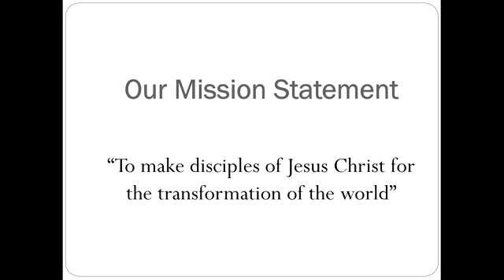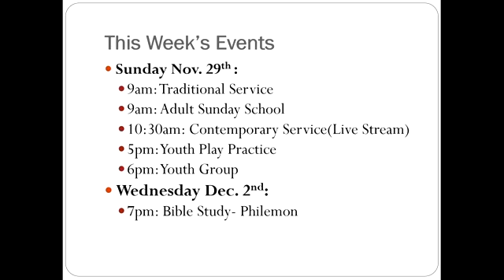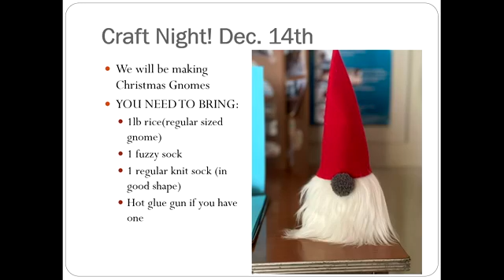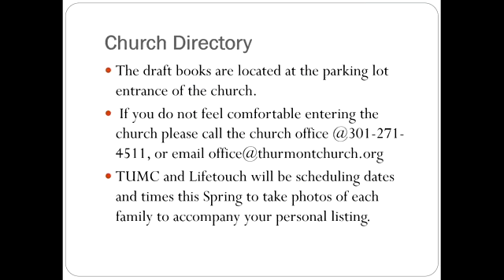11/29/2020 Contemporary Service